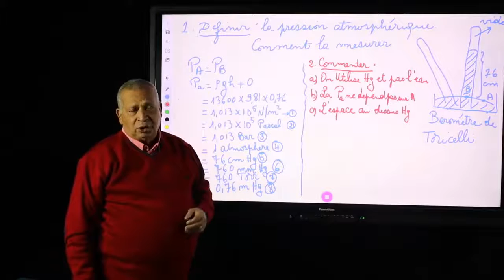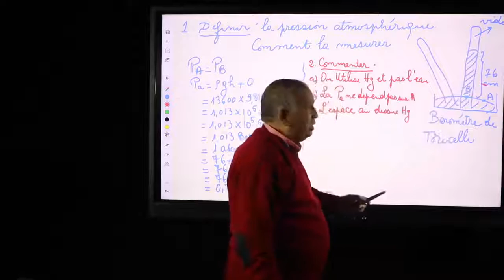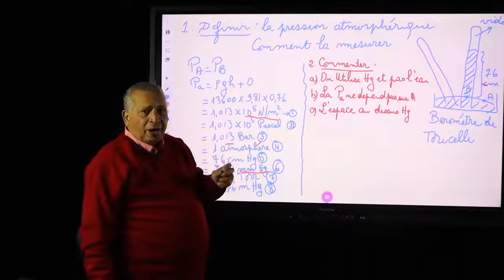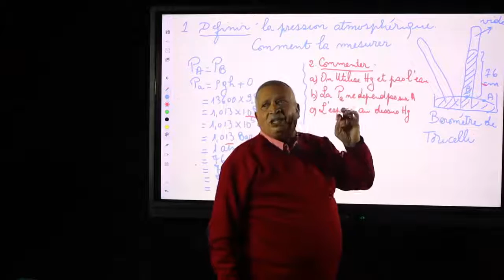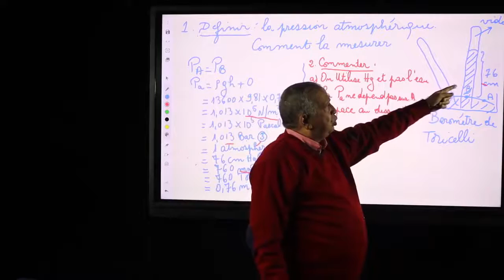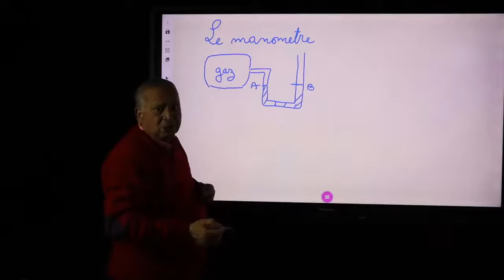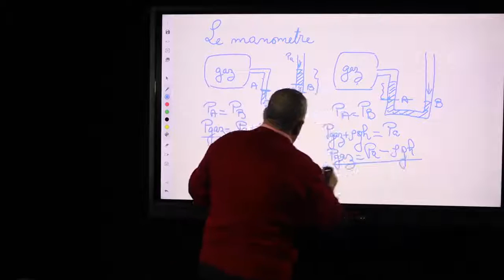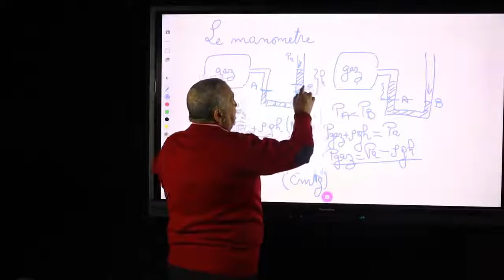المرحله الثانويه الصف الثانى الثانوى فريد تامر فيزياء الضغط الجوى المانومتر